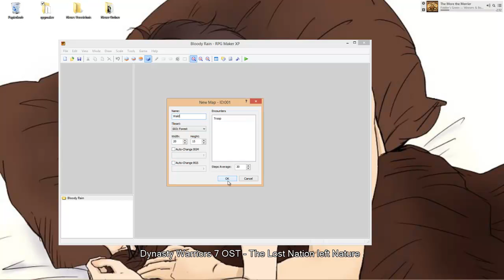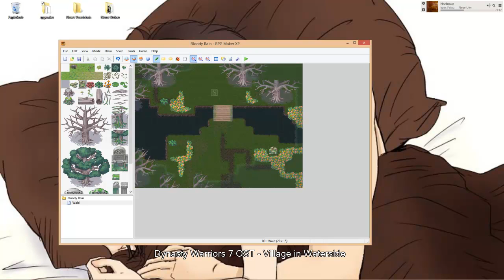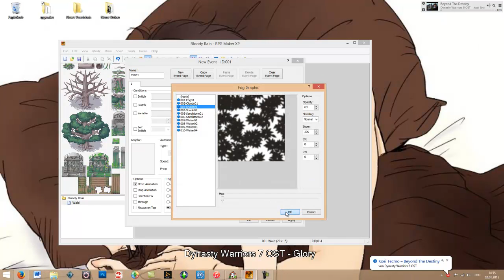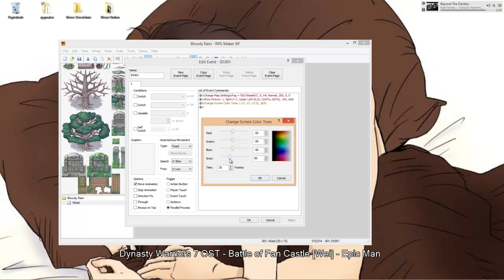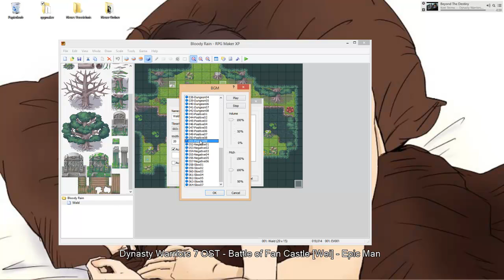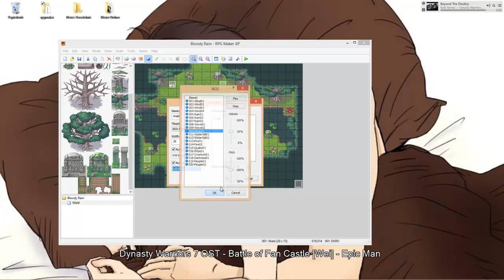[RPG Maker XP] Waldgebiet mappen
Lady Pi-Chan mappt im RPG Maker XP ein kleines Waldgebiet.